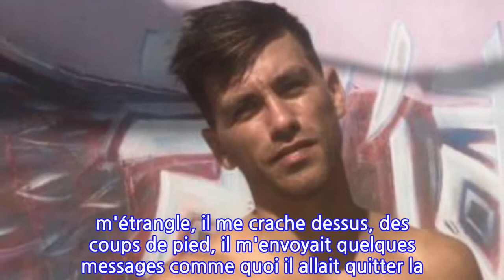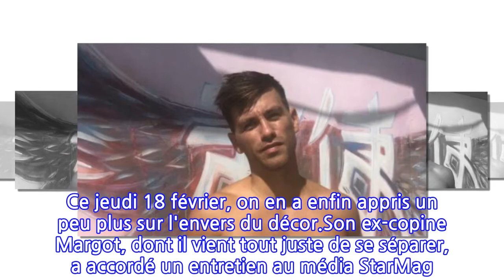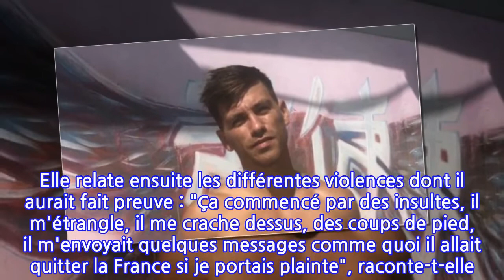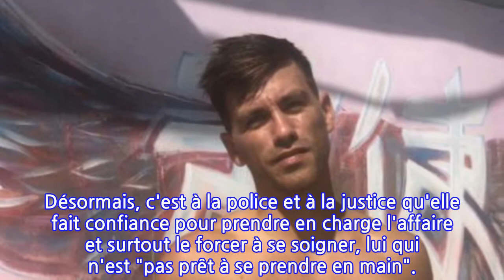Virgil (Les Anges 12) : son ex Margot, victime de violences, raconte ses problèmes...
Virgil, candidat des Anges 12, continue sa descente aux enfers. Après avoir été interné dans un hôpital psychiatrique l'année dernière, il aurait été l'auteur de violences conjugales contre son ex, qui vient de livrer un témoignage glaçant.Le 13 juillet dernier, Virgil révèle une surprenante information dans sa story Instagram. L'ancien candidat des Anges 12 a été interné en hôpital psychiatrique, sans en dire beaucoup plus sur les raisons de cette hospitalisation. Il annonçait également qu'il ne participerait plus à des émissions de téléréalité, lui qui commençait pourtant à avoir un beau CV dans le milieu : outre les Anges 12, Virgil avait participé à Les Marseillais et les Ch'tis VS le Reste du Monde, Les Marseillais South America, Les Princes et Princesses de l'amour 1, La Villa des Coeurs Brisés ou encore La bataille des couples 2, sans compter Moundir et les apprentis aventuriers où il avait été révélé. Ce jeudi 18 février, on en a enfin appris un peu plus sur l'envers du décor.Son ex-copine Margot, dont il vient tout juste de se séparer, a accordé un entretien au média StarMag. Elle y fait un terrible récit des violences conjugales dont Virgil aurait été l'auteur durant leur relation. Bipolaire, le jeune homme aurait selon elle "sombré dans l'alcool, les drogues, les médicaments, un mix de tout en fait". Elle relate ensuite les différentes violences dont il aurait fait preuve : "Ça commencé par des insultes, il m'étrangle, il me crache dessus, des coups de pied, il m'envoyait quelques messages comme quoi il allait quitter la France si je portais plainte", raconte-t-elle. Margot envisage désormais de porter plainte contre Virgil, d'autant que la famille de ce dernier la menace. "Sa mère m’a menacée parce que je pense que sa mère, elle sait très bien ce qu’il risque. Il est en sursis, il a eu 5 ans de sursis pour une histoire qu’il y avait eu en boîte de nuit", assure-t-elle. Des violences qui n'ont pas commencé tout de suite selon Margot, qui fait le récit d'un jeune homme très gentil au début de leur relation. Désormais, c'est à la police et à la justice qu'elle fait confiance pour prendre en charge l'affaire et surtout le forcer à se soigner, lui qui n'est "pas prêt à se prendre en main".